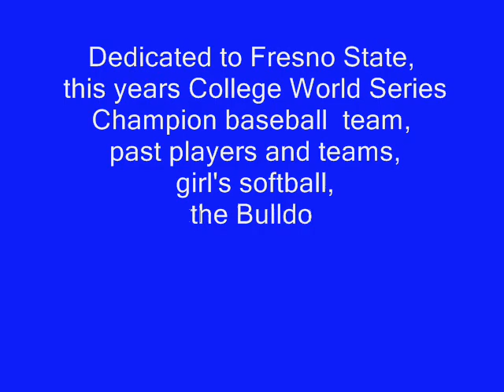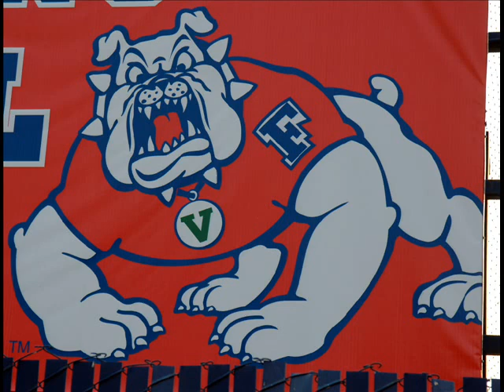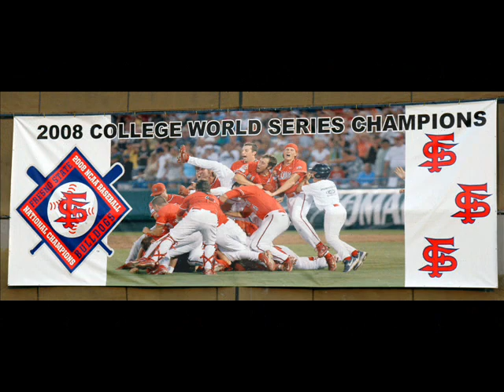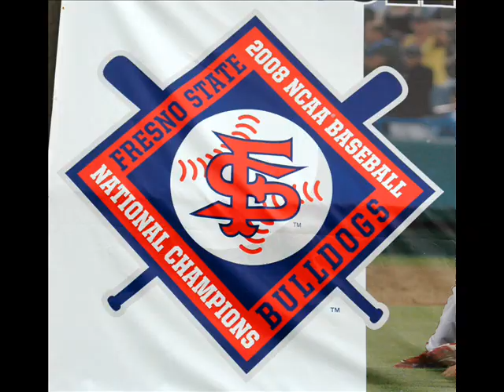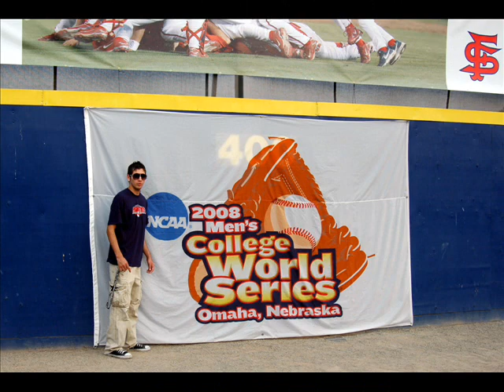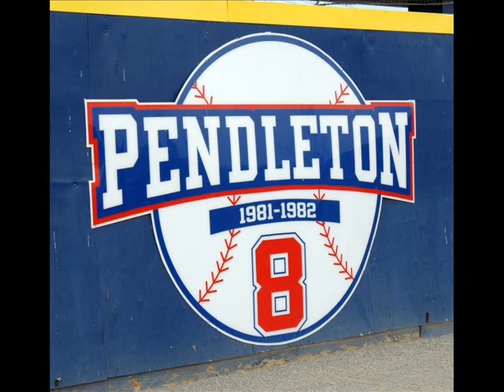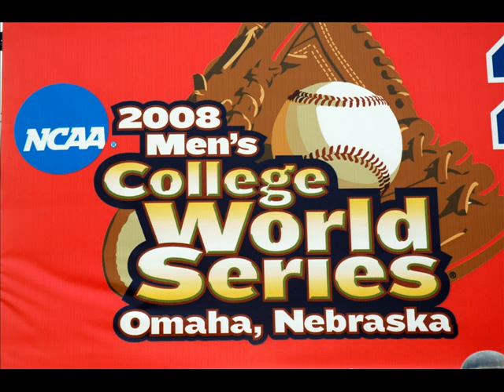Fresno State Bulldogs, CWS Champions, come home!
The Fresno State Bulldogs come home to Fresno to celebrate! They are met by thousands of fans, at Pete Bieden Field! The date is Friday,June 27th,2008.
If you weren't able to make this celebration, this video will show you who the Bulldog fans are! They are everyone, of all ages! Nothing keep the fans away, even wheelchairs! What a spirit!
If you are in video,please post a comment!
Thanks
Frank/Abstracts.tv